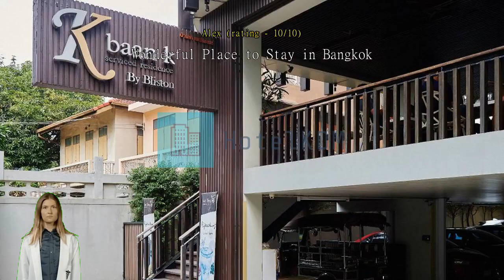Review Baan K Residence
Experience Comfort and Convenience at Baan K Residence

Welcome to Baan K Residence, a charming 3-star hotel located in the heart of Bangkok, Thailand. Built in 2010, this modern hotel offers a perfect blend of comfort, convenience, and affordability. With its prime location just 0.5 kilometers from the city center, guests can easily explore the vibrant streets, bustling markets, and cultural landmarks that Bangkok has to offer.

At Baan K Residence, we prioritize your comfort and strive to provide a memorable stay. Our hotel features 28 well-appointed rooms, each designed with your relaxation in mind. Whether you are a solo traveler, a couple, or a family, we have the perfect room to suit your needs. Our rooms are equipped with modern amenities, including air conditioning, flat-screen TVs, and complimentary Wi-Fi, ensuring a comfortable and connected stay.

Check-in time at Baan K Residence is from 02:00 PM, allowing you to settle in and start your Bangkok adventure at your own pace. Our friendly and attentive staff will be delighted to assist you with any inquiries or special requests you may have. And when it's time to bid farewell to this vibrant city, you can enjoy a leisurely check-out until 12:00 PM, giving you ample time to relax and prepare for your onward journey.

Families traveling with children will find Baan K Residence to be a convenient choice. We have a child-friendly policy that allows children between the ages of 2 to 11 to stay free of charge. This makes our hotel an ideal choice for families looking for a budget-friendly accommodation option without compromising on comfort and convenience.

With its central location, modern amenities, and warm hospitality, our hotel ensures a memorable experience for every guest. Book your stay with us today and discover the best of Bangkok while enjoying a comfortable retreat at Baan K Residence.

Unwind and Socialize at Baan K Residence's Vibrant Entertainment Facilities

At Baan K Residence, you'll find a range of entertainment facilities that are designed to help you unwind and socialize during your stay. The hotel features a stylish and well-stocked bar where you can sip on expertly crafted cocktails and indulge in a variety of beverages. Whether you're in the mood for a classic martini or a refreshing tropical concoction, the talented bartenders are ready to mix up your favorite drink. The bar also offers a cozy and inviting ambiance, making it the perfect spot to relax and enjoy the evening.

Additionally, Baan K Residence boasts a spacious shared lounge area with a large TV, providing a comfortable space for guests to gather and enjoy their favorite shows or sports events. Sink into the plush sofas, grab a snack from the nearby refreshment corner, and immerse yourself in the vibrant atmosphere of the lounge. Whether you're traveling solo or with a group, this shared lounge area is an ideal place to socialize, meet fellow travelers, and make lasting memories. With its impressive array of entertainment facilities, Baan K Residence ensures that every moment of your stay is filled with relaxation and enjoyment.

Stay Active at Baan K Residence's State-of-the-Art Fitness Center

At Baan K Residence, we understand the importance of staying active and maintaining a healthy lifestyle, even while traveling. That's why we offer a state-of-the-art fitness center that is sure to impress even the most dedicated fitness enthusiasts. Equipped with the latest cardio and strength training equipment, our fitness center provides everything you need for a complete workout. Whether you prefer running on the treadmill, lifting weights, or doing some yoga, our fitness center has it all. With spacious and well-maintained facilities, you can exercise comfortably and at your own pace. Our friendly and knowledgeable staff are also on hand to assist you with any questions or guidance you may need. So, no matter if you're a fitness fanatic or just looking to stay active during your stay, Baan K Residence's fitness center is the perfect place to break a sweat and keep in shape.

Convenience Facilities at Baan K Residence: A Perfect Blend of Comfort and Convenience

Baan K Residence in Bangkok, Thailand, offers an array of convenience facilities that ensure a comfortable and hassle-free stay for its guests. With services like laundry service, dry cleaning, and laundromat, guests can easily take care of their laundry needs without leaving the hotel. Additionally, the hotel provides daily housekeeping, ensuring that the rooms are always clean and tidy.

For the safety and security of guests, Baan K Residence offers safety deposit boxes where valuable belongings can be securely stored. The concierge service is also available to assist guests with any queries or requests